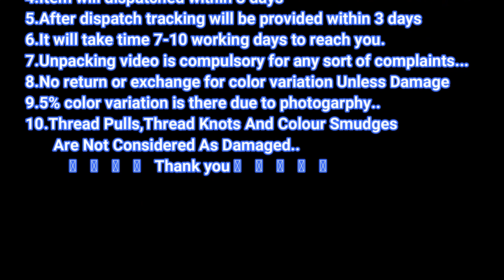Exclusive Banarasi Soft Cotton Silk Sarees With Tissue Linen Zari Checks & Jimki Border & Blouse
Pure silk has had the gum removed.Whereas a Banarasi Soft Cotton saree is the finest sarees in India and are known for their gold and silver brocade or zari, fine silk and opulent embroidery. The sarees are made of finely woven silk and are decorated with intricate design, and, because of these engravings, are relatively heavy.

Banarasi Silk (also known as Benarasi SIlk) is a fine variant of Silk originating from the city of Varanasi in Uttar Pradesh, India. Saree woven from this fine silk, known as a Banarasi Silk Saree is extremely popular all over India and across the world.

Soft silk sarees are the product of true threads of the fine silk fiber. This makes for an exquisite choice for women of all ages. So, if you are looking to buy soft silk sarees, ARRS offers the perfect collection of sarees for that sleek and slender look!

Banarasi Silk Sarees are among the finest silk saree in India which is known for its intricate work.The morphological structure of the filament is triangular, the outer layer sericin which is rougher is removed during the degumming process, and hence the inner layer has a smoother surface that reflects the incident light better than the usual more rounded like structures of the other fibres, making silk smooth, soft.

A Banarasi Zari sarees is a saree made in Varanasi, an old city which is additionally called Benares (Banaras).The sarees are made of finely woven silk and are enriched with unpredictable plan, and, due to these etchings, are generally substantial beneficiary extraordinary qualities are Mughal enlivened plans, for example, many-sided interweaving flower and foliate themes, kalga and bel, a string of upstanding leaves called jhallar at the external, edge of outskirt is an attribute of these sarees. Different highlights are gold work, reduced weaving, figures with little subtleties, metallic enhanced visualizations, pallus, jal (a net like example), and mina work.

The sarees are regularly part of an Indian lady's trousseau.
Contingent upon the multifaceted nature of its structures and examples, a saree can take from 15 days to a month and at times as long as a half year to finish. Banarasi sarees are for the most part worn by Indian ladies on significant events, for example, when going to a wedding and are relied upon to be supplemented by the lady's best gems.

The customary Banarasi saree is finished with bungalow industry for about 1.2 million individuals related legitimately or by implication with the hand loom silk industry of the area around Varanasi incorporating Gorakhpur, Chandauli, Bhadohi, Jaunpur and Azamgarh districts.

Over the most recent couple of years, an assortment of autonomous, Varanasi-based brands have developed to restore the Banarasi saree and bring them straightforwardly to standard shoppers, including Ekaya, Tilfi Banaras among others.

There are four primary assortments of Banarasi saree, which incorporates unadulterated silk (Katan), Organza (Kora) with Zari and silk; Georgette, and Shattir, and as per configuration process, they are partitioned into classifications like, Jangla, Tanchoi, Vaskat, Cutwork, Tissue and Butidar

The inexorably errant and sporadic electric force supply, which prompts the electric fueled weaving machines inert for larger pieces of the day, has made it hard for the weavers to finish the saris in brief timeframe; subsequently their profit are influenced. Likewise, expanding amounts of clone Banarasi sarees are flooding the market. These saris are mass-delivered in China on huge weaving machines in this way retail at extremely low costs.